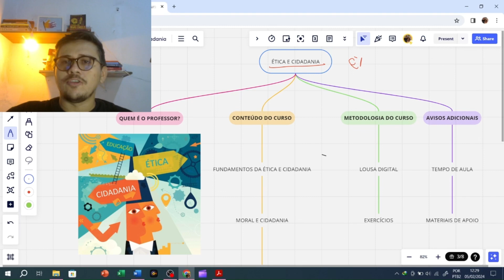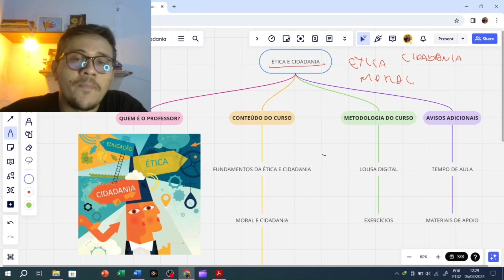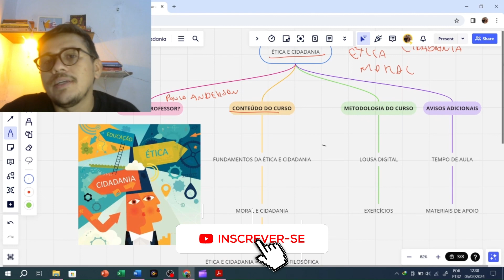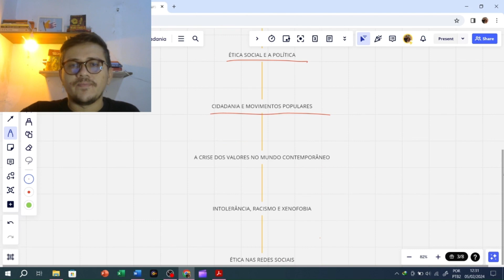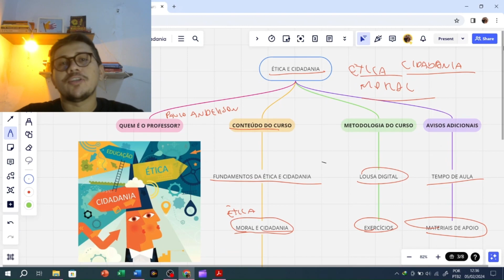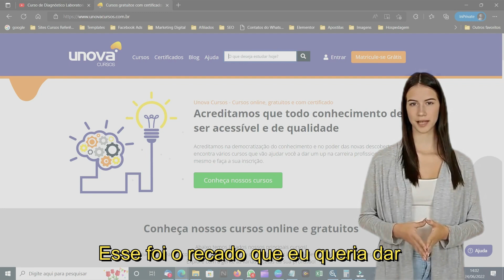Curso de Ética, Moral e Cidadania Gratuito da Unova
Está pronto para transformar seu entendimento sobre valores sociais? É totalmente online e gratuito, perfeito para quem deseja aprimorar suas habilidades em navegar por questões éticas e morais da vida moderna. Não perca essa chance de fazer a diferença na sua comunidade e no seu ambiente de trabalho.